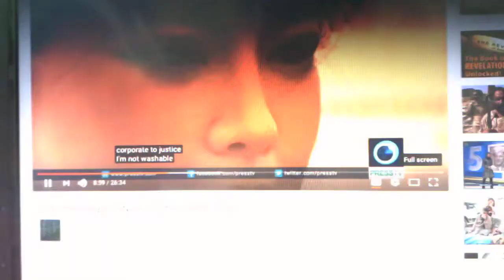Next Generation Androids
The Grand Designer, The Greatest Minds Know He's Real, Nature Reveals His Design

Love and Treasure your other half.